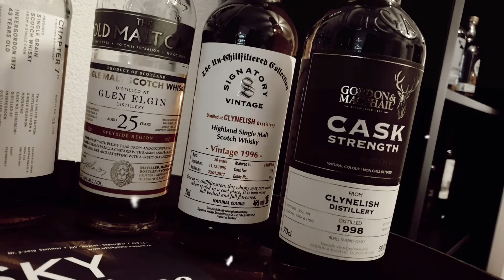#44. Ben Nevis Peated 3yo von der Whisky-Hood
Heute auf dem Fass:

Ben Nevis Peated
Sherry Blood Tub
3 Jahre
56.6%vol.

Viel Spass mit dem "Dreckskerl" 👍🏼😉